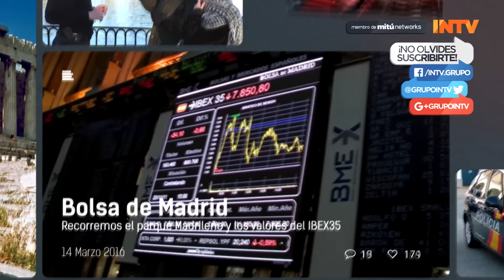EL TERREMOTO 7.8 DE ECUADOR DEJA YA 272 MUERTOS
Al menos 272 muertos y 2.068 heridos es el último balance ofrecido por el vicepresidente de Ecuador, Jorge Glas, tras el terremoto de magnitud 7,8 en la escala de Richter que sacudió ayer la zona tropical norte del país. El anuncio lo hizo en una rueda de prensa tras efectuar un recorrido por poblaciones de la costa, azotadas por el terremoto, en la que reiteró que no hay alerta de tsunami.

El vicepresidente del país, Jorge Glas, en una comparecencia ante los medios de comunicación, remarcó que la cifra de fallecidos podría aumentar debido a los daños generados en la zona del epicentro. Aseguró que la situación es particularmente "compleja" en el balneario costero de Pedernales, en la zona del epicentro, donde a los equipos de rescate y asistencia les ha sido difícil llegar.

El terremoto se produjo a última hora de la tarde de este sábado, a las 18.58 hora local (23.58 GMT), en un sitio entre los balnearios costeros de Cojimíes y de Pedernales, en la provincia de Manabí y colindante con la vecina Esmeraldas, que también ha sentido el impacto de las réplicas.

El Instituto Geofísico (IG) de la Escuela Politécnica Nacional, encargado de la vigilancia sísmica y volcánica en el país, indicó que las más de 60 réplicas registradas durante las seis horas posteriores a la sacudida principal alcanzaron magnitudes de entre 2,5 y 5,3 grados en la escala de Richter.  El Instituto no ha descartado que este comportamiento de permanentes réplicas pueda continuar por horas o días.

Tras el desastre, el Gobierno ecuatoriano declaró el estado de emergencia en las provincias de Esmeraldas, Manabí, Guayas, Santo Domingo de los Tsáchilas, Los Ríos y Santa Elena, así como el estado de excepción en todo el territorio nacional.

El vicepresidente de la República, Jorge Glas, indicó en una rueda de prensa que todas las entidades del Estado se encuentran en "máxima alerta" para atender la situación de emergencia y dijo que ha dispuesto el envío de un hospital móvil a Pedernales, en la zona del epicentro.

El sismo, con capacidad de producir un tsunami, activó la alerta de esa posibilidad en los países vecinos como Colombia, Perú y Chile, que poco después cancelaron la advertencia. El sismo se sintió en Colombia y en algunos barrios de Cali, capital del departamento de Valle del Cauca, donde se han reportado cortes de electricidad y agrietamientos en construcciones, pero nada de gravedad.

El Gobierno colombiano, además, anunció la activación de un plan de contingencia para atender a sus ciudadanos en Ecuador. De su lado, el presidente ecuatoriano, Rafael Correa, que concluyó una visita al Vaticano y que prevé llegar a su país en las próximas horas, envió un mensaje de ánimo a sus compatriotas a través de la red social Twitter. "Todos mantener la calma", escribió Correa, y apuntó que el Comité nacional de Operaciones de Emergencia (COE), que reúne a todas las autoridades llamadas a atender la situación, se encuentra "activado".

Los "daños son graves" y hay "decenas de muertos", admitió el mandatario, que anunció la activación de líneas de créditos con organismos multilaterales para afrontar la situación. Correa confirmó la declaración de estado de excepción en el país y de situación de emergencia en las provincias costeras afectadas directamente por el terremoto. Explicó que la situación es "muy grave en Pedernales y Portoviejo", dos de las ciudades más castigadas por la intensidad del sismo.

También fue fuerte en la vecina isla de Muisne, un paradisíaco destino turístico que, según sus vecinos, vivió momentos de pánico. "La casa de mi hermano se ha caído", dijo una afectada tras señalar que los habitantes de Musine fueron evacuaron a sitios seguros por temor a un posible tsunami.

Otro vecino contó que un barco gabarra evacuó a la población de Muisne tras el terremoto, que se sintió con una fuerte intensidad. "Fue tremendo", agregó Marco dedicado a la crianza de camarones en el sector, y relató que tras la evacuación, los pobladores se han dirigido a la localidad de Pueblo Alto, situado en una elevación de la región, donde permanecieron hasta que las autoridades les permitieron regresar a sus hogares.